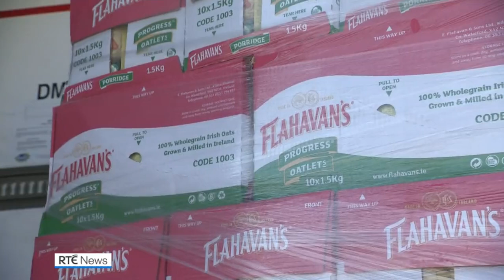Oats and high heels - Irish aid begins to arrive at Ukrainian border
Emma O Kelly and cameraman Paul Deighan report from Cieszanow in eastern Poland where lorries filled with Irish aid are arriving for refugees fleeing from Ukraine